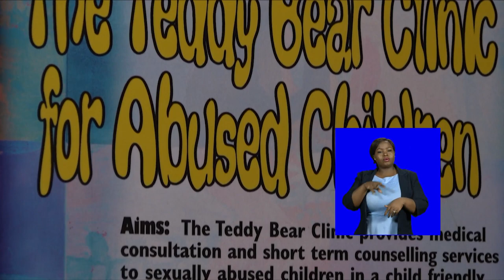Paralympian swimmer, Natalie du Toit Takes on the Midmar Mile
South Africa’s most decorated Paralympian swimmer, Natalie du Toit, will take on the Midmar Mile Race, to raise funds in aid of survivors of child abuse. Answering a call made by a couple of volunteers, to raise money for the Teddy Bear Foundation, Du toit has agreed to get back into the water 6 years after retiring from career…